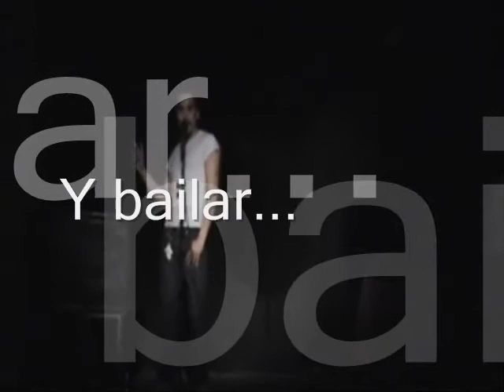Malbadisco en Club Atlantis Y Bailar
malbadisco en su debut en club atlantis, valparaiso, Chile